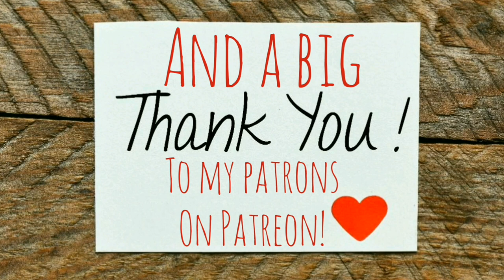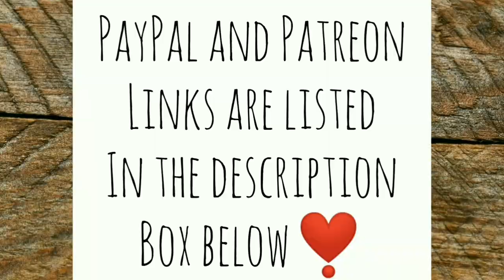Trouble in Wood Burning Stove Paradise - Ann's Tiny Life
I'm having some problems with the wood burning stove inside the tiny house. See what I did to fix it. And did I get more eggs?